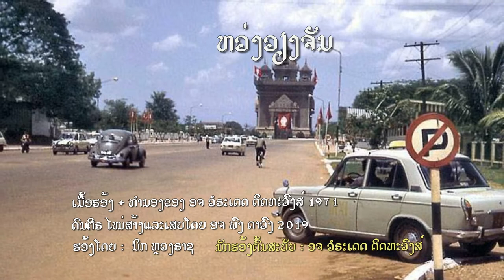ຫ່ວງວຽງຈັນ Houang Vientiane 2020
ຫ່ວງວຽງຈັນ :
ເນື້ອຮ້ອງ & ທຳນອງ : ວໍຣະເດດ ດິດທະວົງສ໌  (1971)
ນັກຮ້ອງຕົ້ນສບັບ : ວໍຣະເດດ ດິດທະວົງສ໌
ດົນຕີຣໄໝ່ ສາ້ງແລະເສບໂດຍ ອາຈານ ພົງ ດາວົງ  (2019)
ລາ... ລາ ລາ... ລາ ລາ...ລາ ລາ...

1) ວຽງຈັນ ແດນວິໄລ
 ຈາກໄກ ໃຈຄະນຶງ
 ອາລັຍ ຫ່ວງຄິດເຖິງ
 ນໍ້າຕາ ຕົກຝັງໃນ

2) ວຽງຈັນ ຂ້ານີ້ຕຣົມ
 ຣະບົມ ໃນຣຶທັຍ
 ເທວີ ຍອດຂວັນໃຈ
 ຢູ່ດີ ຫຼືຮ້ອນຮົນ

• ວຽງຈັນ ຂ້າຂໍວອນ
 ເທວາ ຢູ່ເບື້ອງບົນ
 ໄດ້ໂປຣດ ມາຊ່ວຍດົນ
 ໃຫ້ໜ້າມົນ ຂ້າສົດຊື່ນ

3) ວຽງຈັນ ແດນວິມານ
 ບໍ່ນານ ຄົງຫວນຄືນ
 ຄົນດີ ຢ່າສະອື້ນ
 ແນ່ນອນ ຄົງພົບກັນ...